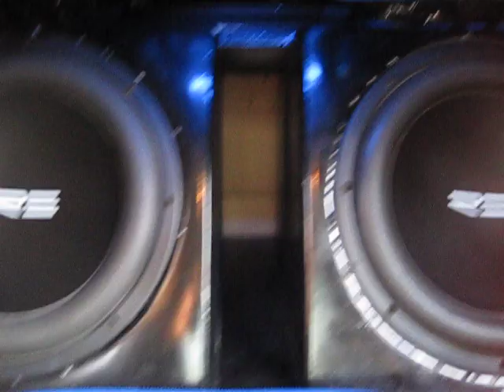2006 Nissan Sentra with 2 RE SX 12's and Phoenix Gold 1200.1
Here's my buddy Nick's car with the RE Audio SX 12's in a 35hz custom box built by my other buddy Jim in association with Gately Audio! The setup is really loud even tho the subs are only getting 400 watts rms each, they are being run at a supposed 4ohms (actually 3.6) on a Phoenix Gold 1200.1 amplifier, 2 runs of 2 guage, big 3, 350 watt rms TMA 4 channel, and mountains of dynamat :D needs a batcap 800 or 2000 if he wants to go down to 1ohm because voltage drop is insane.
Song is Swag Surfing by lil wayne